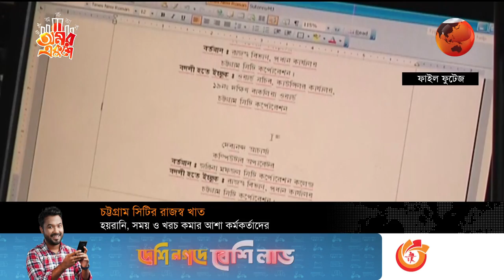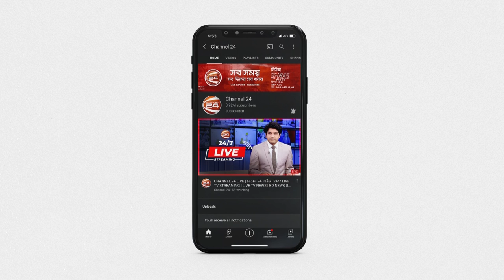হয়রানি ও খরচ কমছে চট্টগ্রাম সিটির রাজস্ব খাতে | Chattogram City Corporation | Digital | Paperless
হয়রানি ও খরচ কমছে চট্টগ্রাম সিটির রাজস্ব খাতে

»» Office Address:
Bangladesh.